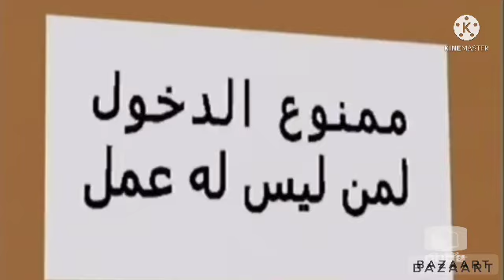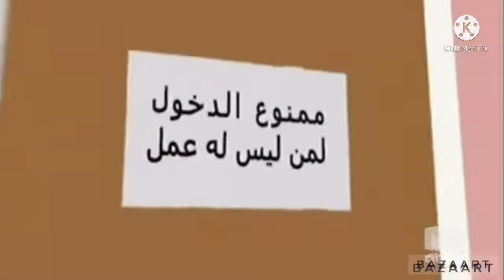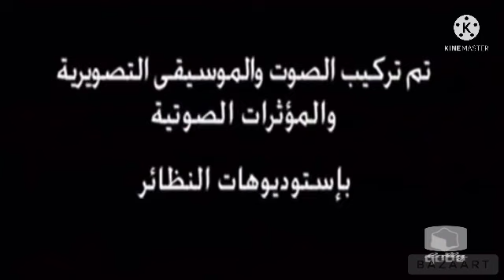lolly channel kuwait 19:00:00 PM 19:15:00 pm 15mins